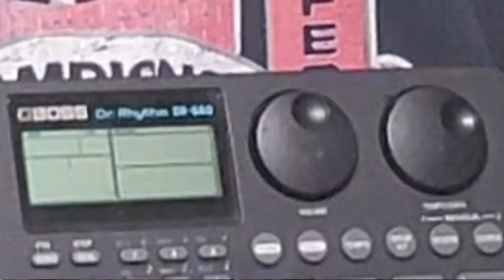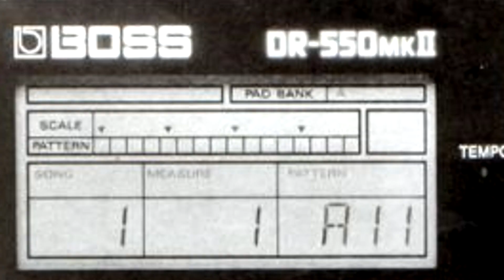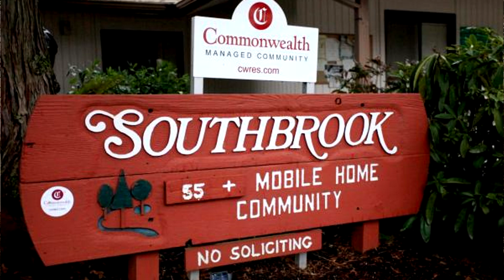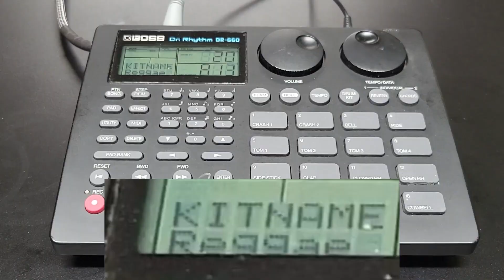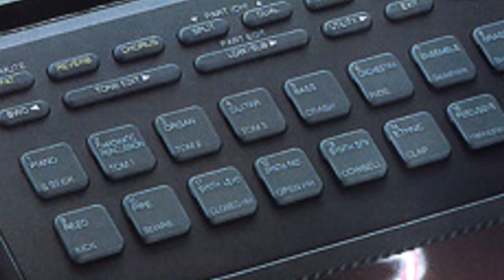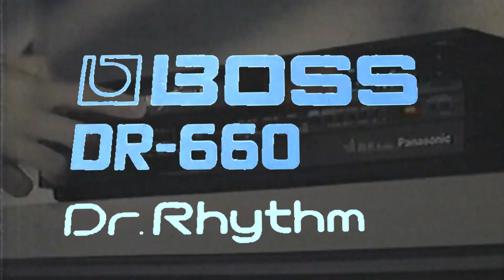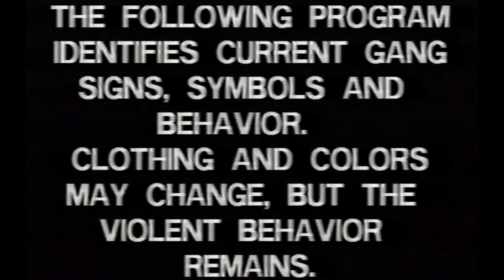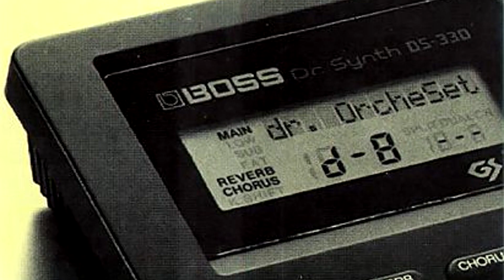Boss DR 660 Dr Rhythm & Boss Ds-330 Dr Synth Demo & Beat by Keyboard Kingpin!!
Hello Vintage Gear Community. I bring you The Boss Ds-330 Dr Synth(Boss Only Synthesizer? ) & the Boss Dr 660 Dr Rhythm Drum Machine. Both of these units are iconic 90s machines fresh out of 1992. The Dr 660 having a huge impact on golden Era rap Underground Artist as well as many popular Edm Artist. Kick back as I do a small Presentation on the 2 units by making a beat with nothing other than these 2 units for sound.